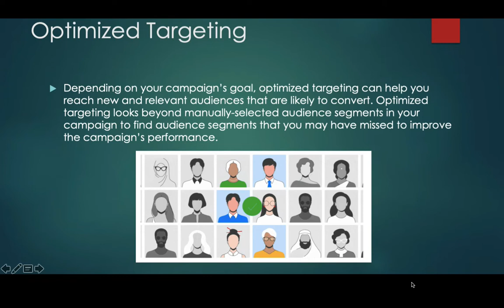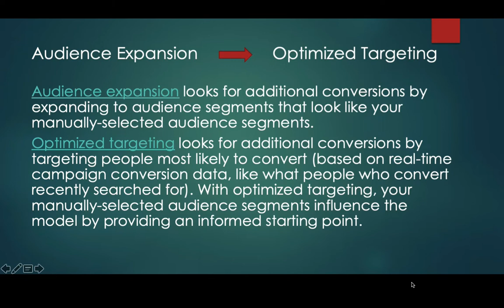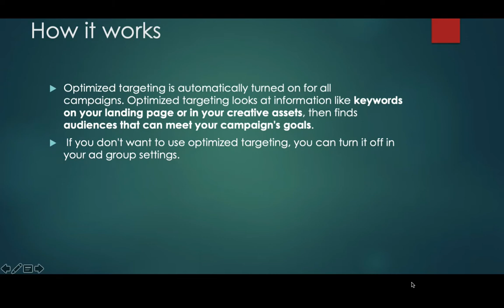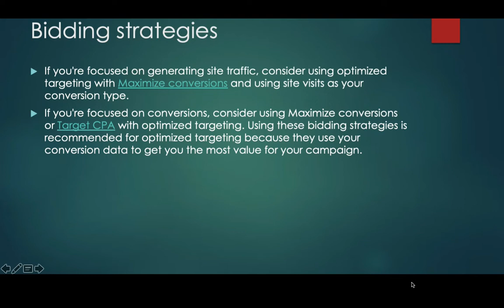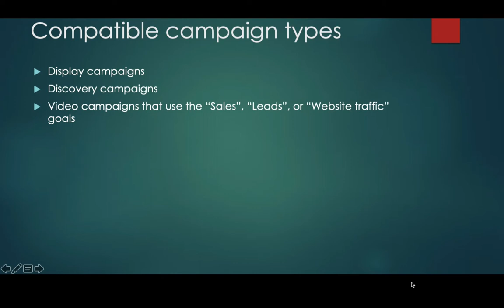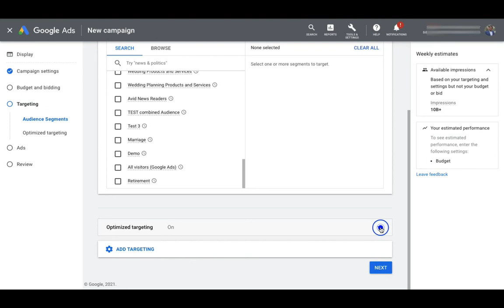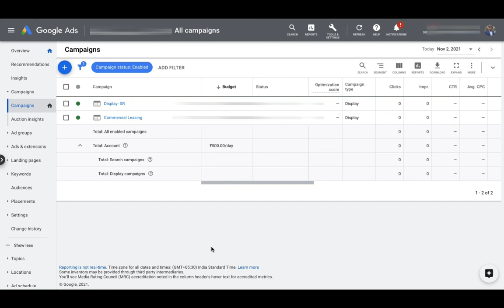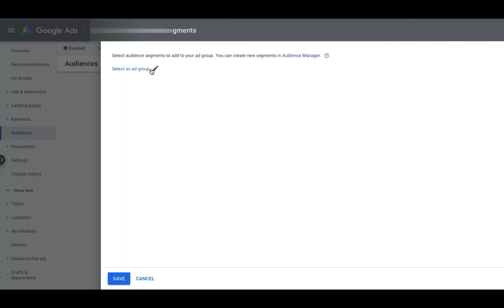Increase Conversions with optimized Targeting | How to use optimized targeting in Google Ads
In this video, I have explained how to use optimized targeting in Google ads to achieve campaign objectives. Optimized targeting works with display, video and discovery campaigns.

I have also shared which bidding strategies work good with optimized targeting and how to evaluate campaign performance.

0:00 Intro
1:44 Difference between audience expansion vs optimized targeting
2:40 How optimized targeting works
3:42 optimized targeting and brand safety
4:07 optimized targeting and bidding strategies
4:52 how to evaluate campaigns performance with optimized targeting
5:50 compatible Campaigns with optimized targeting
7:25 how to use optimized targeting in a new campaign
8:40 evaluate campaigns performance in an existing campaign in Google ads account
9.58 how to turn it off optimized targeting option in an existing campaign in Google ad account